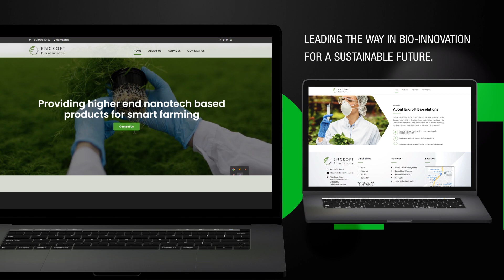Encroft Biosolutions: A Website that Embraces the Power of Nature | Designed by ProPlus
ProPlus Logics Solutions is proud to unveil Encroft Biosolutions' brand-new website, a digital masterpiece that showcases the company's unwavering commitment to environmental sustainability and the transformative power of bio-solutions.

🚀 Key Features:

✅ Stunning Visuals
✅ Mobile Responsiveness
✅ Client Testimonials
✅ Creative Team
✅ Industry-Leading Expertise

About Us:

ProPlus Logics Solutions is a web design and development company that specializes in helping businesses create and publish their websites. They offer a variety of services, including:

Our Services:

🎯 Website hosting and maintenance
🎯 Graphic Designing
🎯 Mobile Application
🎯 ERP
🎯 CRM
🎯 UI/UX